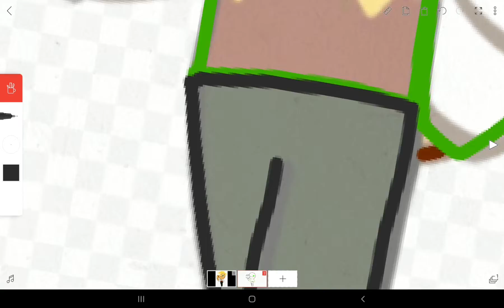making bald dream cookie using sparkling cookie body😍🥰 also speed running